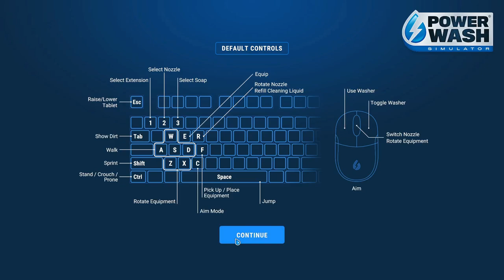PowerWash Simulator BACK TO THE FUTURE SPECIAL : DOC TIME TRAIN